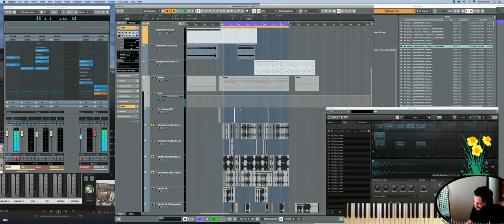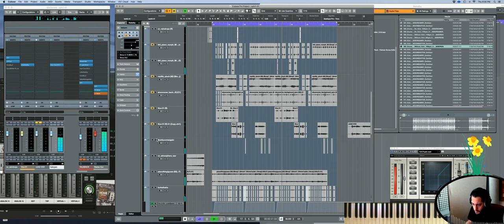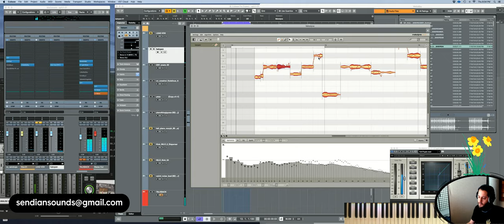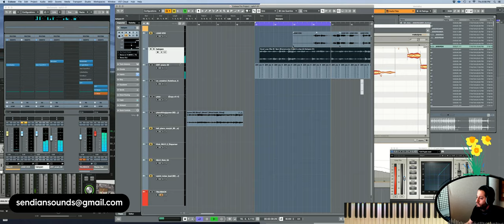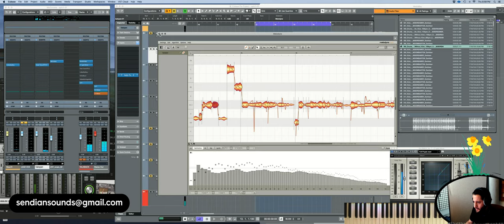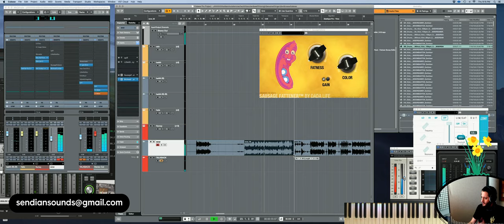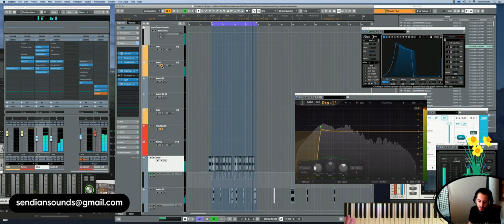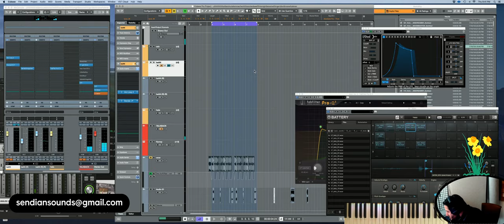Produce a track with Ian Kirkpatrick part 2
I'm not owner of this video, this livestream belongs to SpliceTV, i just upload on youtube so that music producers out there can watch how Ian Kirkpatrick producing music, i'm a big fan of him !!